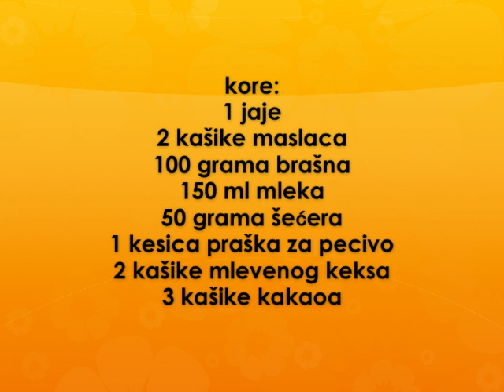Kokos keks torta Recept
recept za kokos keks tortu